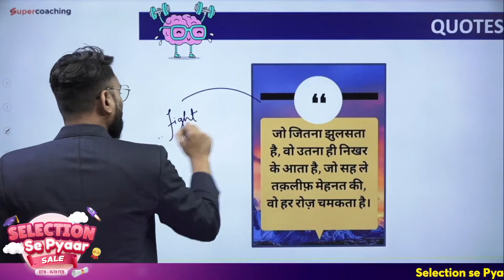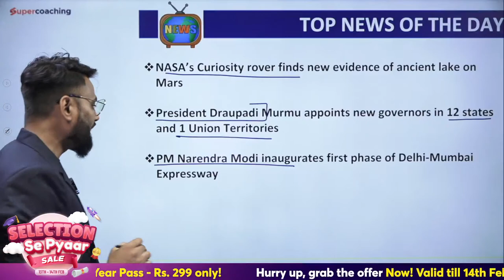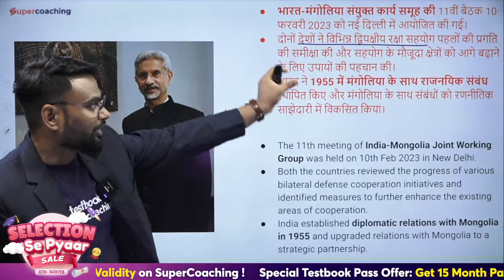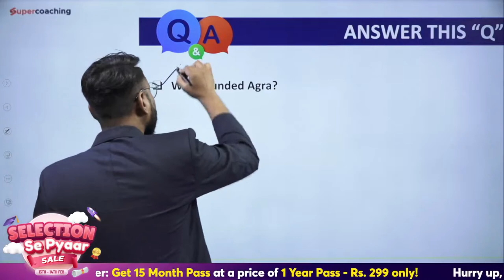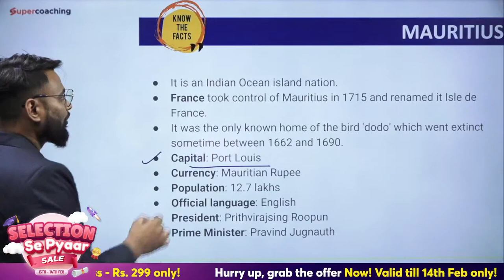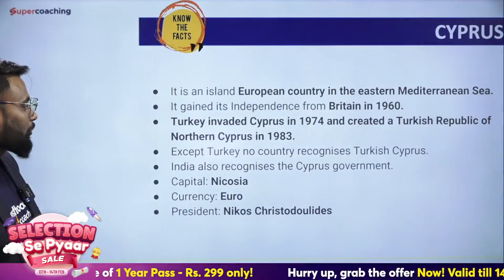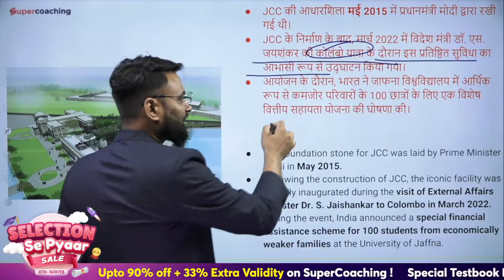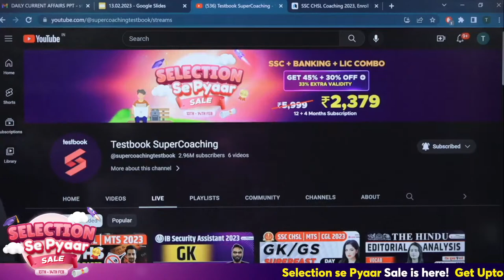14 February Current Affairs 2023 | Current Affairs Today 2023 | Daily Current Affairs by Gaurav Sir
14 February Current Affairs 2023 | Current Affairs Today 2023 | Daily Current Affairs by Gaurav Sir

1. 20+ Courses by Super Teachers
2. 1500+ live classes by Experts
3. Dedicated doubt clearing sessions.
4. Take the advantage of real-time interaction with India’s best teachers
5. 200+ study notes for all subjects
6. 3000+ Full Mock Tests